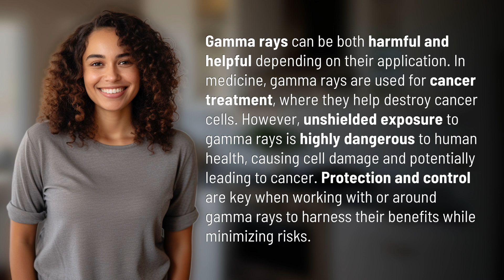Is gamma rays harmful or helpful?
Gamma Rays: Harmful or Helpful? 👉 Gamma Rays 👉 Explore the dual nature of gamma rays - from cancer treatment to potential health risks. Learn how to safely harness their benefits while minimizing dangers.

Laura S. Harris (2024, April 9.) Is gamma rays harmful or helpful?
    🌐 AskAbout.video